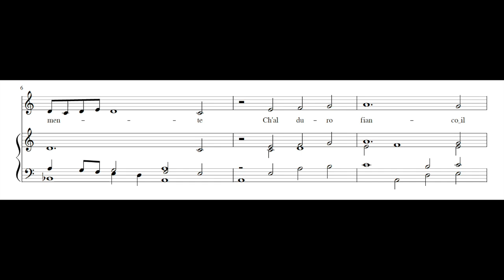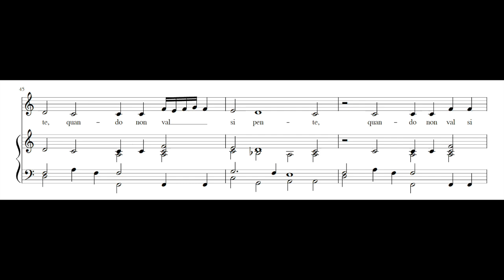CIPRIANO DE RORE: Io canterei d'amor (with diminutions by Bassano) PDF SCORE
Composed by Cipriano de Rore (c.1516 -1565)/ Giovanni Bassano (c.1561-1617). From Il primo libro de madrigali, Venezia, 1575; Motetti, madrigali et canzone francese, Venezia, 1591.

Liane Ehlich, renaissance flute and recorder
Sigrun Richter, lute
Ensemble Chanterelle